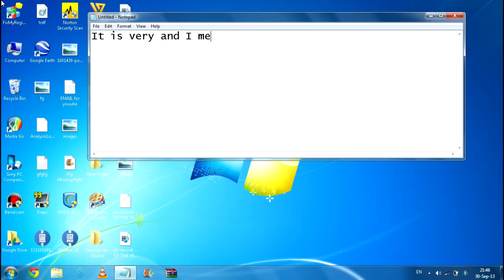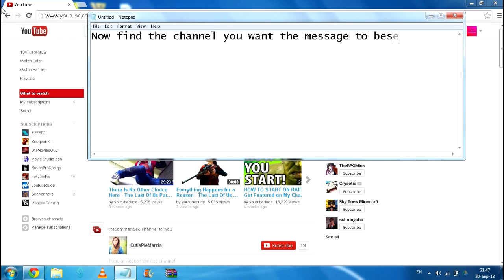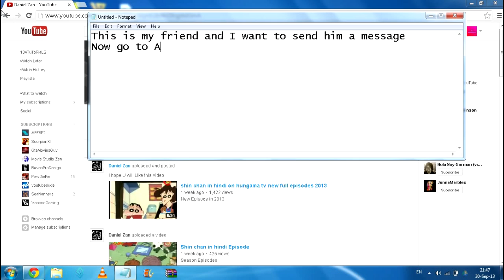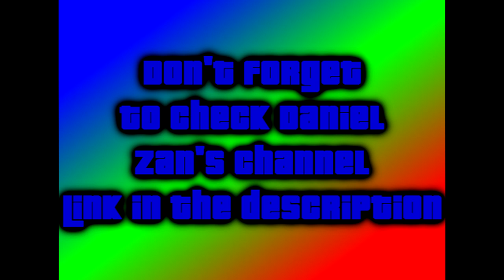How to send a message in youtube 2013 .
Tutorial : How to send a message in youtube 2013 .